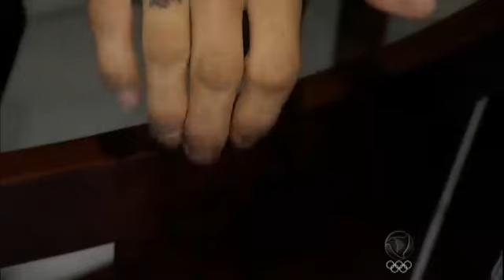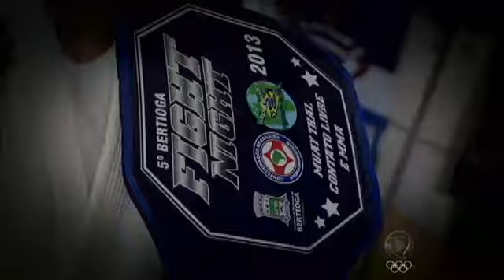Musa do MMA mostra como é a rotina dentro de casa e conta como começou a lutar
Além de se dedicar aos três filhos e ao marido, a lutadora Renata Baldan se entrega ao MMA e para isso treina bastante. Ela contou ao Esporte Fantástico como e quando começou a lutar e também falou sobre o seu estilo antes de entrar no octógono. Veja!